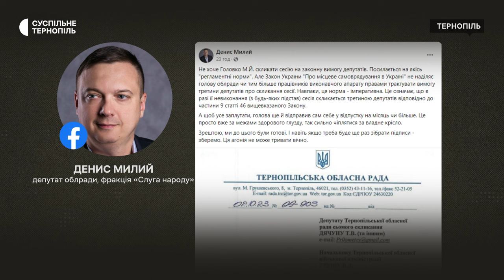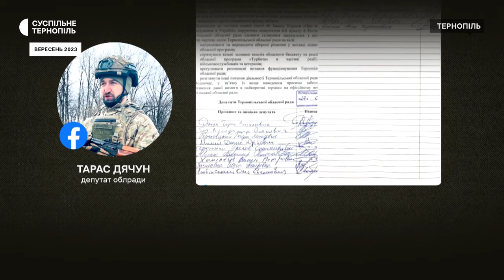Михайло Головко не скликав сесію та пішов у відпустку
"Не раніше листопада", – таку відповідь від голови Тернопільської обласної ради Михайла Головка отримали депутати на вимогу скликати сесію. Про це у соцмережі повідомив член фракції "Слуга народу" Денис Милий. Чи планують скликати сесію без голови та чи хочуть відставки звинуваченого в отриманні хабара Михайла Головка – у сюжеті.